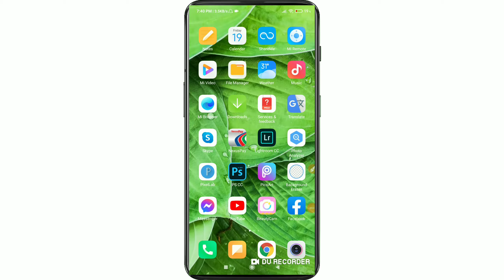Pixllab Green Backgraund Photo Editing With Fire Texture | Fully English Tutorial By Bangla T5